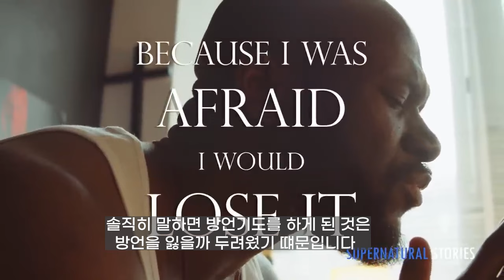천사의 쇼킹메세지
🌻 윙스 크리스천모임 (코드X)